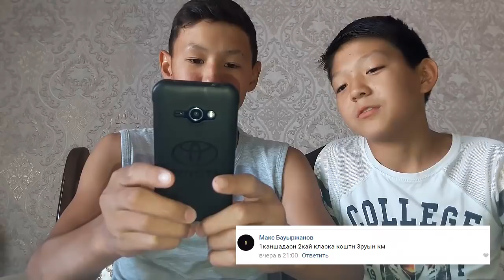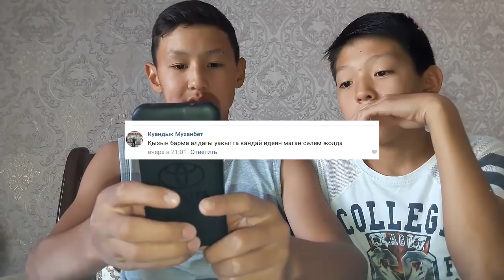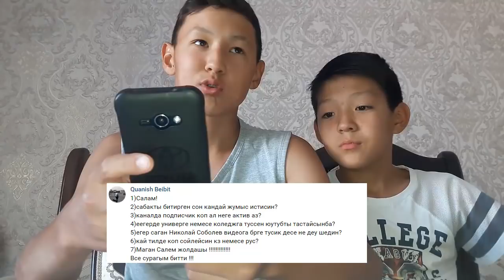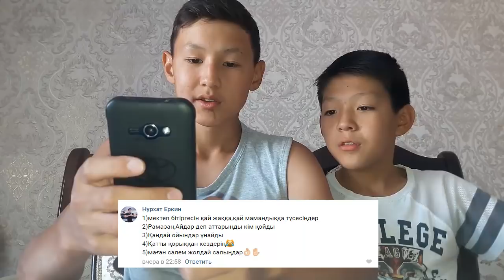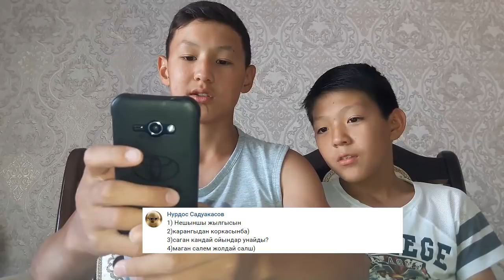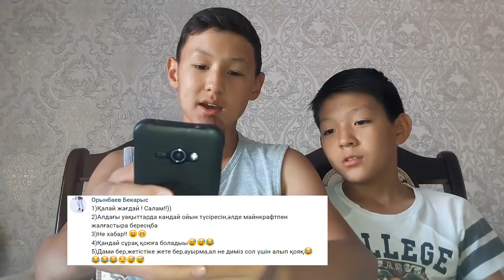МЕН ҚАЙДА ТҰРАМЫН😦?? | СҰРАҚ ЖАУАП!!